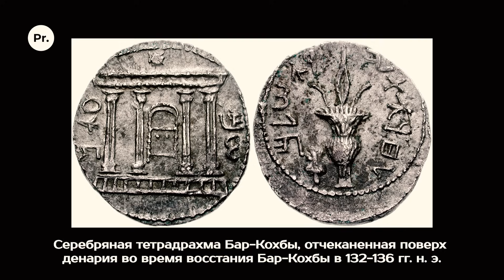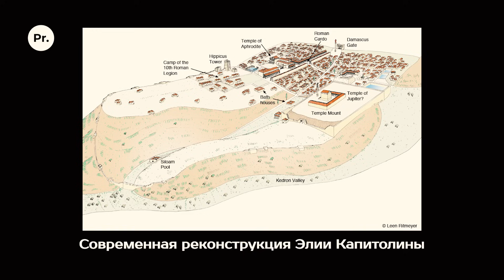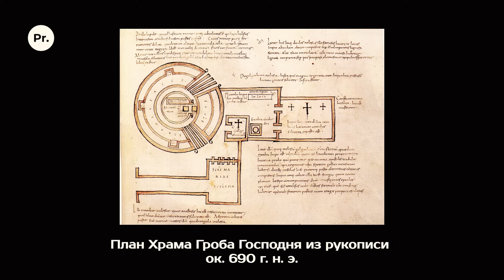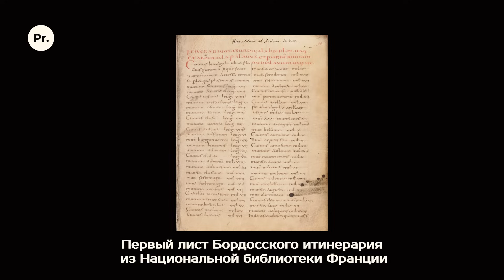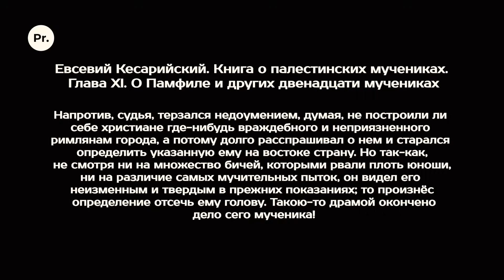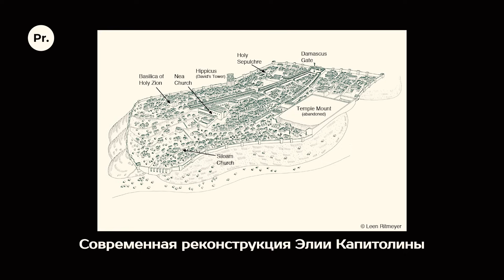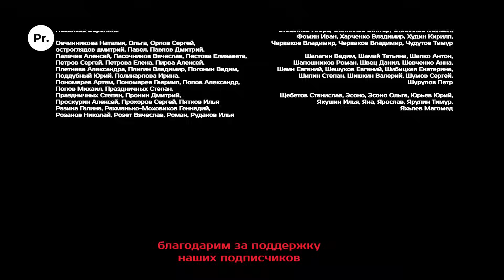Римский Иерусалим. Яна Чехановец. Родина слонов № 151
Почему живший в IV веке римский наместник Палестины Фирмилиан никогда не слышал об Иерусалиме? Как император Адриан "перепахал" старый иудейский город и выстроил на его месте новый римский? Что нам известно о последних язычниках, оставшихся в Иерусалиме после всеобщего принятия христианства в Римской империи?

О только сейчас открываемом исследователями римском периоде в истории Святого города рассказывает Ph.D., ведущий научный сотрудник Службы древностей Израиля Яна Чехановец.

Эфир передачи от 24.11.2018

В видео есть ошибка. Разумеется, Адриан правил не тысячу лет, годы его правления 117-138

00:00 Начало
01:18 О том, как потерялся город
07:24 Что было известно об Элии Капитолине?
10:19 О пользе спасательной археологии
15:01 Типичный римский город
19:16 Ворота Элии Капитолины и арка Ecce Homo
20:55 Кладбищенская тематика
23:50 Общественное пространство
26:42 Недостроенный римский театр
27:38 Когда была основана Элия Капитолина?
30:58 Римский театр у Стены Плача
35:09 Кто жил в Элии Капитолине?
40:14 Римский особняк в Городе Давида
44:28 Как римляне потеряли Иерусалим
46:45 Христианский Иерусалим